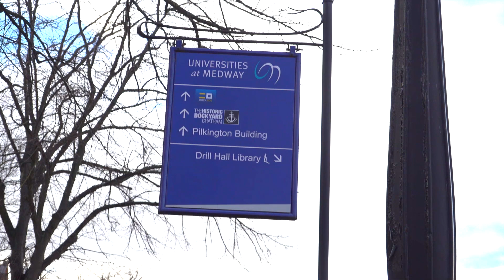Postgraduate Study at Kent Business School | University of Kent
Dr Zita Stone, Senior Lecturer in Management and Associate Dean of Graduate Studies and PG Student Experience (Taught) and Student Stephen Owusu-Ansah discuss the support and opportunities available for our postgraduate students.

Interested in Postgraduate study?